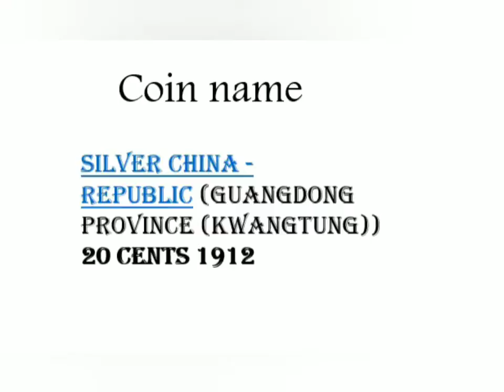107 year old silver chine 20 cents 1912 price kya hai ???